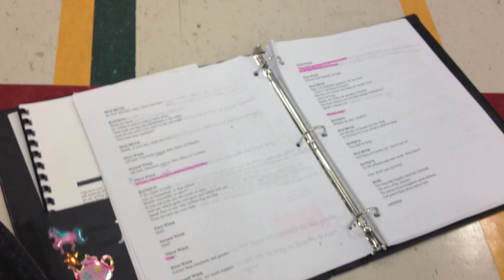Trinitys Macbeth Rehearsal TWO to FOUR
Hello. We are drama students of Holy Trinity Catholic Highschool. We are putting on Shakespeare's famous play, Macbeth,for our Cappies show, on December 13th, 14th, and 15th at 7pm. This is our second, third and fourth rehearsal of many to come. We hope you enjoy it!